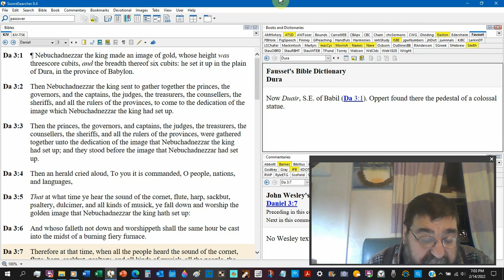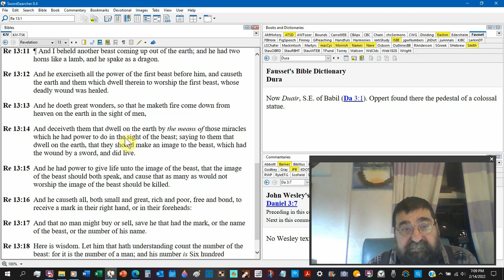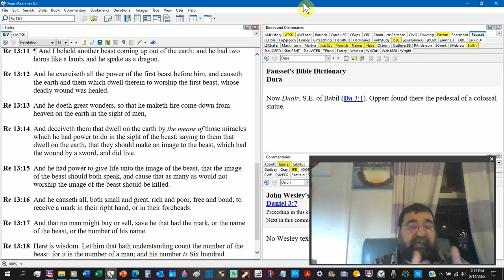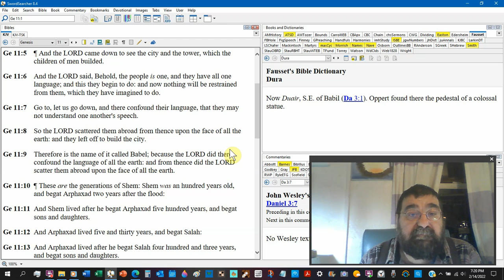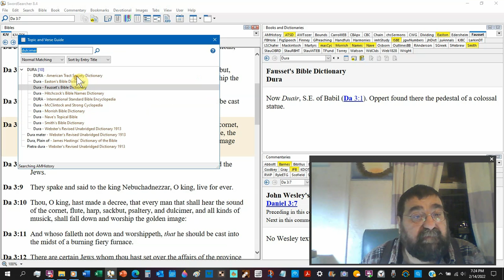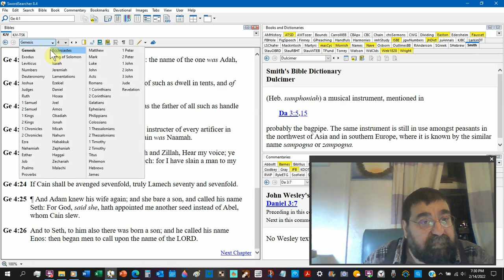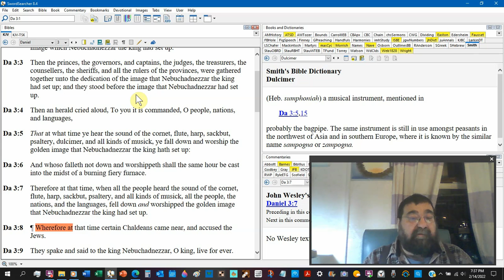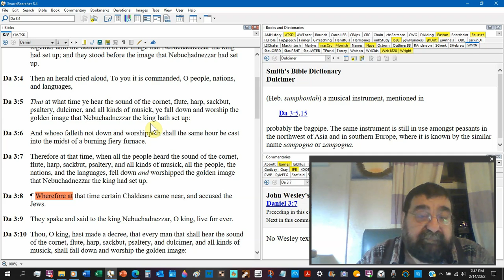The Dedication Of The Image Daniel 3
Nebuchadnezzar sets up a golden image of 60 cubits by 6 cubits for all to fall down and worship when the band plays.